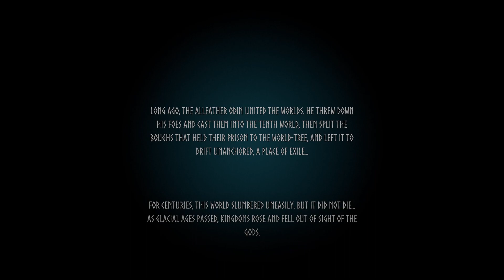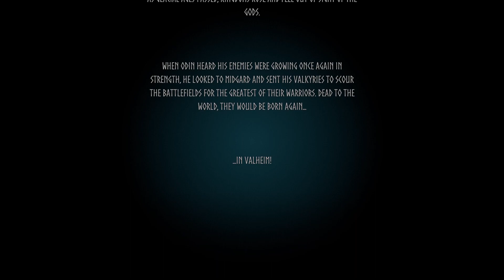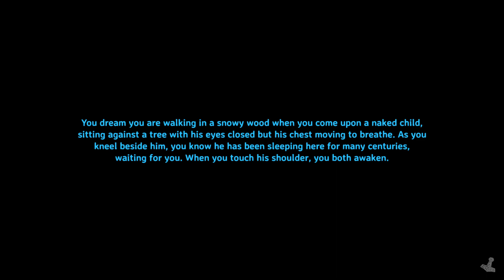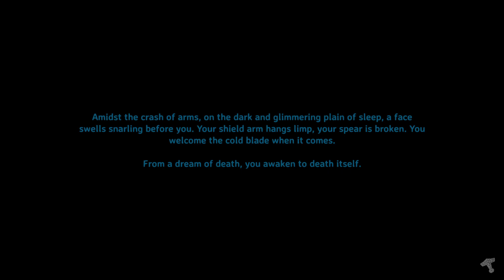Valheim | Fresh start | YUNG HENNEY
Fresh 2022 start on valheim.

SORRY EVERYONE, THE GAME AUDIO WASN'T BEING PICKED UP :(

Thrustmaster TX leather edition with custom 13" rim (simulators) Sparco R383 rim (racing) with T3PA pedal set
A.S.P Heavy hauler control panel
Saitek heavy equipment panel
Logitech G27 shifter with custom shifter knob
Goodmans gaming mouse
Razer cynosa V2
Beats studio headphones
Blue yeti studio microphone

My PC.

Zoostorm inferno
32GB Hyper X fury RAM
256GB SSD
2TB HDD
Seagate 3TB External HDD
Windows 10

Anker USB 3.0 multi hub
Anker USB 3.0 5 port hub